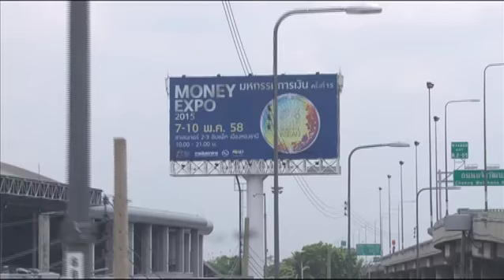MoneyBiz_Scoop"Money Expo ผนึกกำลังสถาบันการเงิน จัดงงานยิ่งใหญ่ในรอบ 15ปี"_300458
นายสันติ วิริยะรังสฤษฎ์ ประธานบรรณาธิการวารสารการเงินธนาคาร เป็นประธานแถลงข่าวจัดงานมหกรรมการเงินครั้งที่ Money Expo 2015 ภายใต้แนวคิด "Beautiful ASEAN" โดยมีบรรดาผู้บริหารของแต่ละสถาบันการเงินเข้าร่วมแถลงข่าวค่ะ ส่วนจะมีรายละเอียดอย่างไร?บ้างนั้น เราได้รวบรวมบรรยากาศงานแถลงข่าวมาฝากค่ะ..และคุ­ณผู้ชมสามารถติดตามรับชมข้อมูลข่­าวสา­รการ­ลงทุนต่างๆได้ที่รายการ Money Biz เป็นประจำทุกวันจันทร์-ศุกร์ เวลา 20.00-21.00 ทางสถานีโทรทัศน์ Money Chanel True Vision ช่อง 47 (ในกล่องรุ่น SD) และ ช่อง 782 (ในกล่องรุ่น HD)